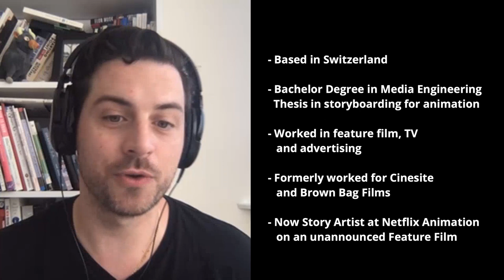From Switzerland to Netflix Animation - Sarah Vettori (Netflix's Story Artist)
Going through "big name schools" is not the only way to become a SUCCESSFUL STORYBOARD artist! SARAH VETTORI studied and works in Switzerland and from freelancing as a revisionist for Brown Bag and storyboarding for advertising, she slowly built up her career till she started freelancing for Netflix Feature Animation!

Not only that, but she also built a loyal following on Instagram with her fun and short comic of her and her cat Pepito, breaking the 100K followers' threshold. I chat with her about all of this and more in this two-part video!

🎥 VIDEO GEAR, LIGHTING, AND LINKS (most are Amazon Links):

Video Gear Used For This Video:
📷 ** Canon EOS Rebel SL2 DSLR Camera

With a Canon EF 50mm f/1.8 STM Normal Lens

On a Neewer Alluminum Alloy Camera Tripod with 360 Degree Ball Head, Fluid Video Head,

🎤**Microphone
Azden EX503 Omnidirectional Lavalier Microphone

⏺️**Recorder
Zoom H1n Handy Recorder (2018 Model)

💡**Lighting
Neewer LED SMD Ring Light 5500K Dimmable Ring

on an AmazonBasics Aluminum 7 feet Light Stand

** Editing Software
FREE DaVinci Resolve

**Music from Youtube Library:
"Awaken" by Anno Domini Beat

This will help me further develop The Storyteller Chronicles project.
ABOUT THIS CHANNEL:
There were many things I didn’t know when I first got a job in the entertainment industry. After a few years of working, I decided it was time to collect questions that I wished I asked before starting my career or wished someone told me about in college.

My dream is to improve the quality of storytelling through a valuable conversation about not only the craft but also the business of storytelling.

And this is what “The Storyteller Chronicles” is about!